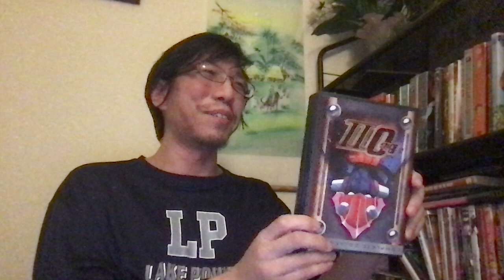3 Things I like About Haikyu!!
A nice sport anime about Volleyball.